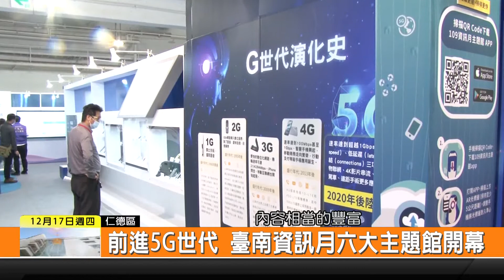1091217新永安新聞-前進5G世代 臺南資訊月六大主題館開幕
由臺南市電腦公會主辦的109年資訊月臺南場 今天在仁德的展覽中心登場 今年以六大主題館為展出項目 其中更是以5G世代為主要題目 用著簡單的方式 來帶領民眾進入新時代 瞭解新科技 現場也有相當多創新產品 讓參與的民眾感受未來科技的魅力